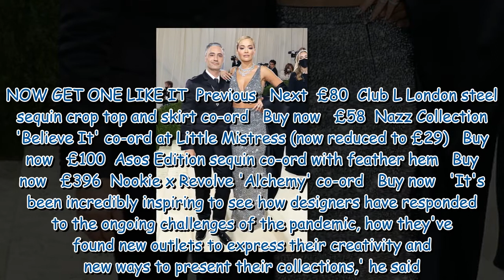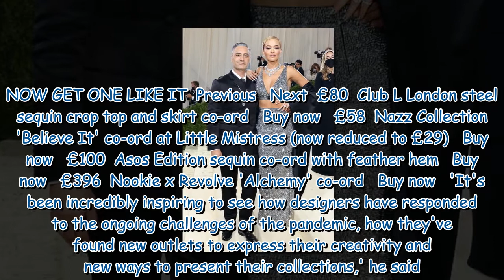Rita Ora flashes a sparkling silver band on her engagement finger74 shares 988601